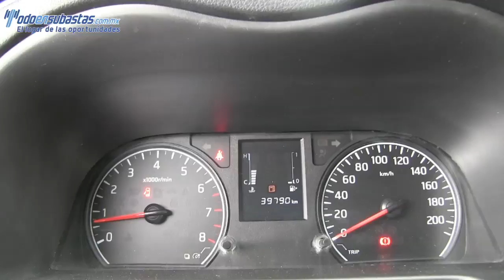010277 NISSAN / URVAN / 2015